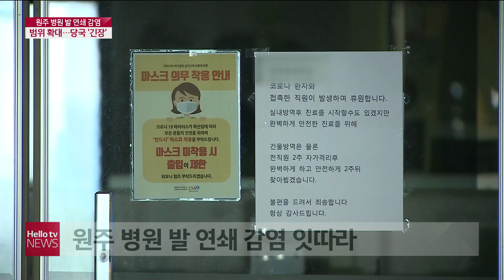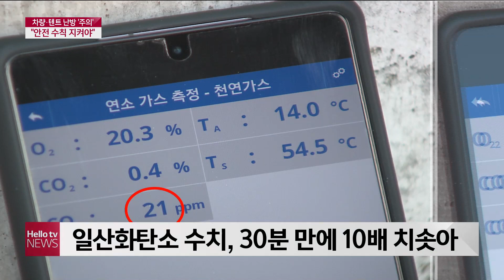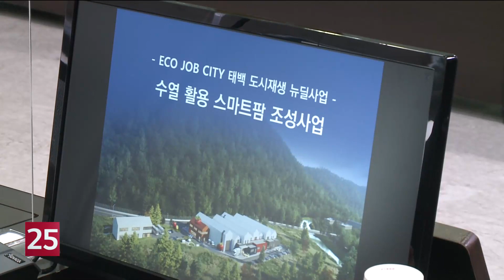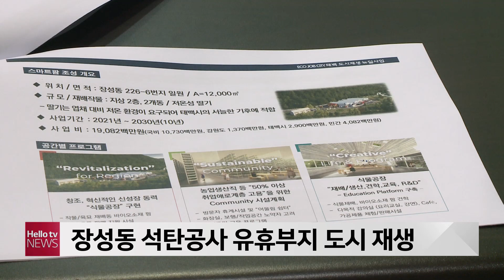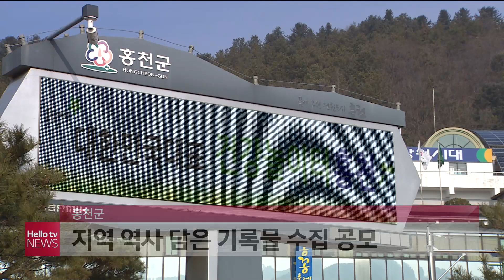헬로TV뉴스 강원 1부 3월 24일(수) 21년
1. 원주 병원 발 연쇄 감염 ′비상′
2. 성숙한 시민의식...속초 확산세 ′잠잠′
3. 화마 키운 ′간벌목+강풍′ 대책 마련 절실